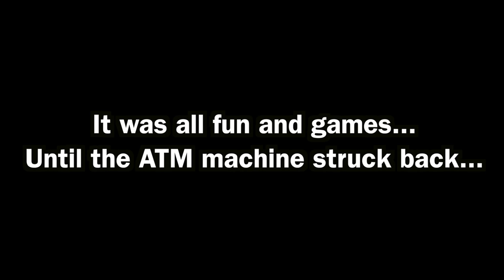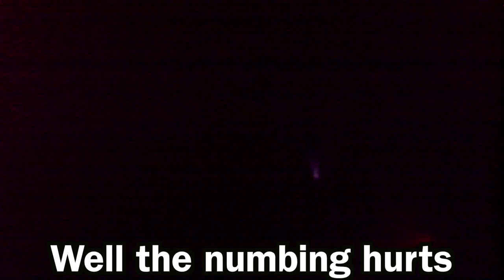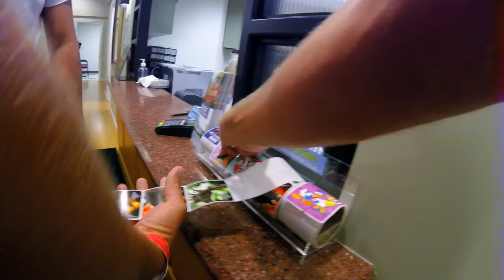MOST PAINFUL BACKFLIP YET!!! Gainer Olympics *Hospitalized Again* | JOOGSQUAD PPJT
LOVE YOU GUYS!!! LET'S GET 100,000 LIKES :)
Follow us Below for more or check out the store!

This week we decided to try to teach Edwin and Jay how to gainer (forward moving backflip) this was their first attempt's so we decided to call this the gainer olympics!!! Place your bets on who will land it first! We used my trampoline as a method of to learn these backflips and it worked great!